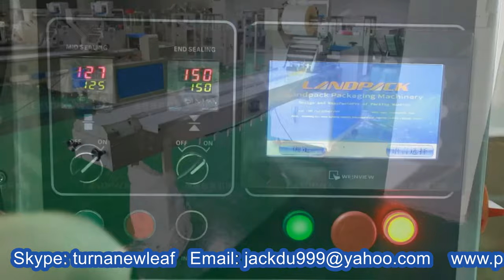big soap film pillow type wrapping packing machine flow wrapper equipment máquina de envasado jabón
Model YX-350A big soap film pillow type wrapping packing machine flow wrapper equipment máquina de envasado jabón designed and manufactured by our engineer team in cosmetic&food&pharma making and packaging machinery is widely used in the daily chemical industry like packaging machinery and such like.We as a famous manufacturer moreover can design and produce the packaging machine according to the special requirements from customers.
Basic parameter of Model YX-350A fully automatic roun soap feeding flow wrapping shrinking pack equipment machine d'emballage savon:
Nitrogen Inflashion Toast Wrapping Machinery Specifications:
Type model YX-350A
Nitrogen Inflashion Toast Wrapping Machinery
Feature of pillow packing machine food packaging model YX-350A
1, Dual transducers control and bag length can be let and cut in one step.
2, Interface are easy and quick to set and operate.
3, Failures can be self-diagnosised and displays clearly.
4, High sensitivity electrical eye traces and sealing position is input numerically for accuracy.
5, PID control temperature independently which is more suitable for packing different materials.
6, Positioned stop function without sticking knife and wasting film
7, Simple driving system, reliable working ,convenient maintenance.
8, All control is realized through software.easy for function adjusing and technical upgrading
Our Factory since 1992 has been manufacturing the cosmetic&food making and packaging machinery.In these field we have the experience rich enough to solve the questions encountered by our customers from both home and abroad.For more information about various high quality machinery like Model YX-350A big soap film pillow type wrapping packing machine flow wrapper equipment máquina de envasado jabón,please email via or browse our